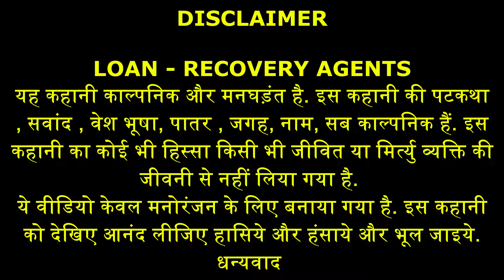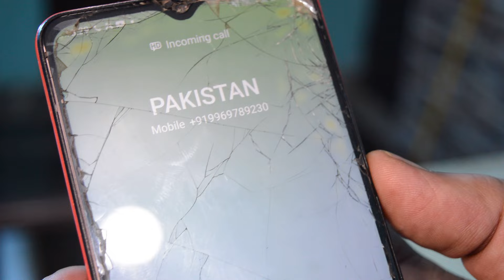अक्खा मुंबई साला अपुन का | DON से बचना मुश्किल ही नहीं ना मुमकिन है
Jaan Nisar RusTaM DON | जान निसार रुस्तम डॉन jaanisaar comedy sevengers | Shammi Sherwani

Bhoothnath Full Movie | Amitabh Bachchan, Shahrukh Khan, Juhi Chawla, Rajpal Yadav | Hindi Movie

CLIMAX | अंत में सब हेरा फेरी | Phir Hera Pheri (HD) SCENE

金曜コーヒー: Positive Mood with Relaxing Jazz Instrumental & Soft Bossa Nova Piano Music - 作業用カフェBGM

Boyfriend Kaisa Hona Chaiyea ? | This is Sumesh

तीन कंजू @HAKKUSINGARIYA // Sokin Singariya

धाकड़ छोरे का अपनापन | उत्तर कुमार की मर्दानगी Uttar Kumar | New Movie Uttar Kumar 2022 | Chanda

Chintu chinki hulk thanos aur dinosaur | pagal beta | desi comedy | cs bisht vines | joke of

Jaan Nisar Ep 15 - [Eng Sub] - Digitally Presented by Happilac Paints - 9th June 20...@HarPalGeoOfficial

Ye Rishta Kya Kehlata Hai Today Episode New PROMO | 10th June 2024 | @TellyReporter
jaan nisaar drama
comedy comedy
comedy video
desi comedy
funny comedy
funny video
main hoon don
don
don no.1
action comedy thriller
action comedy
entertainment
loan recovery agents
loan recovery agent
emi
loan
recovery agent
loan recovery agent comedy video
loan comedy
emi comedy
comedy vines
hindi comedy video
comedy films
comedy scenes
comedy movie scenes
comedy video mein
comedy funyy video
comedy movies hindi full
don loan
dongri ke sultan
pakistani comedy